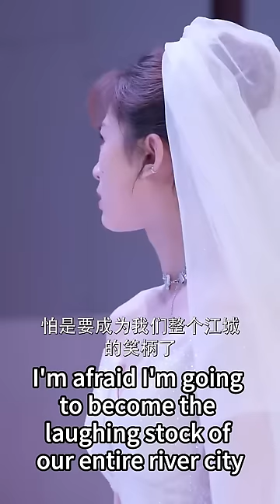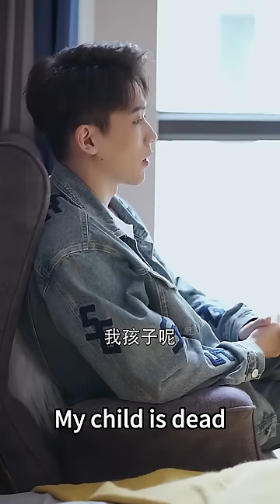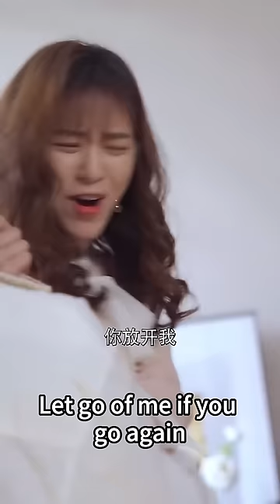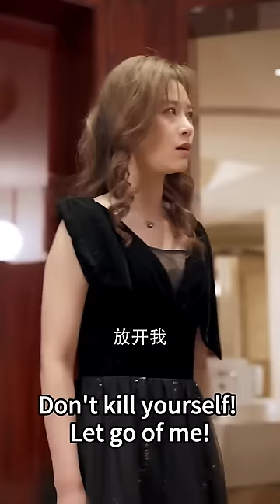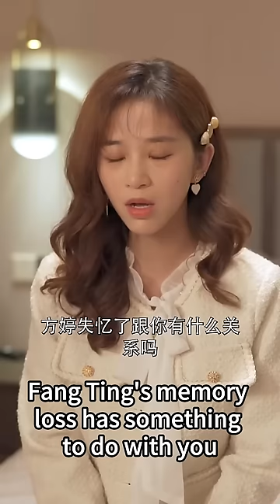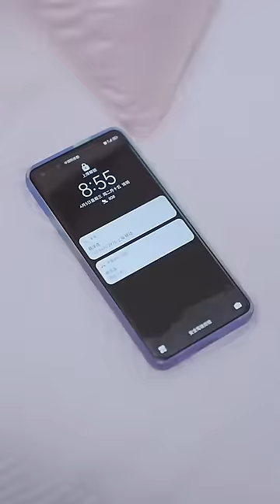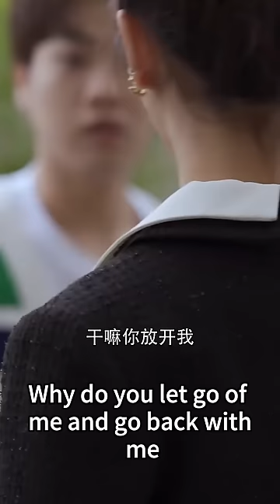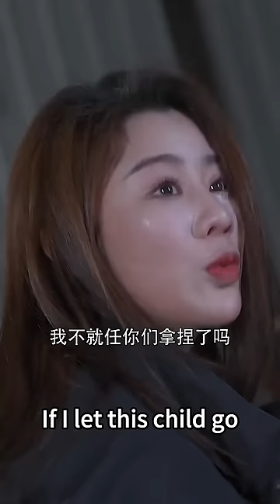婚禮現場遭渣男出軌，灰姑娘一怒之下撩上渣男的財閥小叔叔，傳聞中的他冷若冰霜卻唯獨對灰姑娘情有獨鍾，那晚後一發不可收拾！熱播短劇